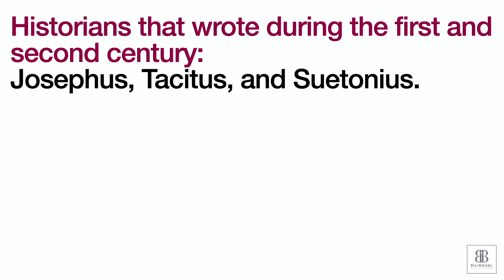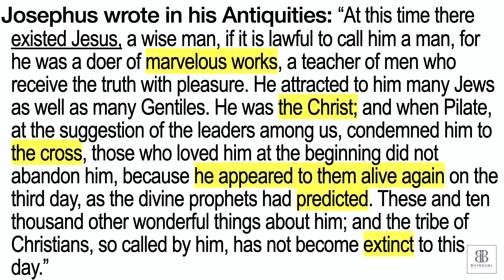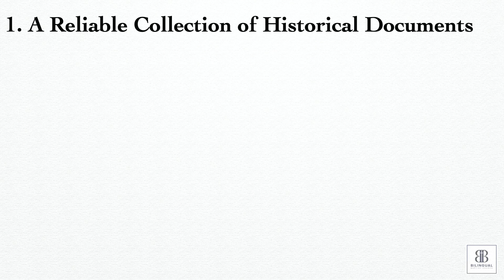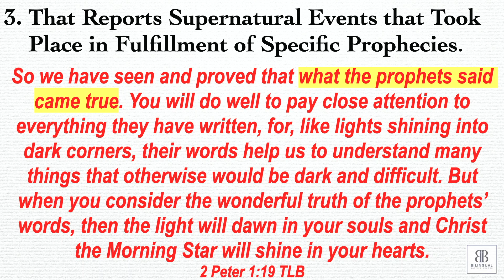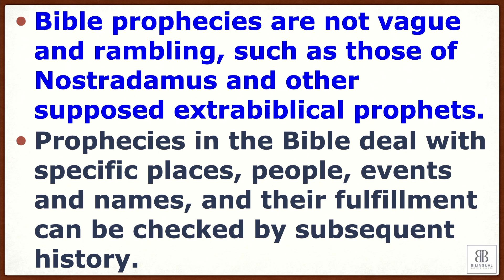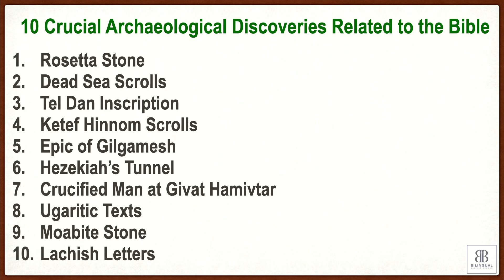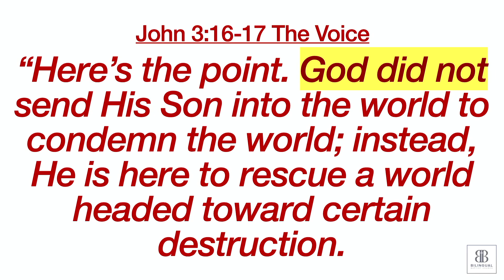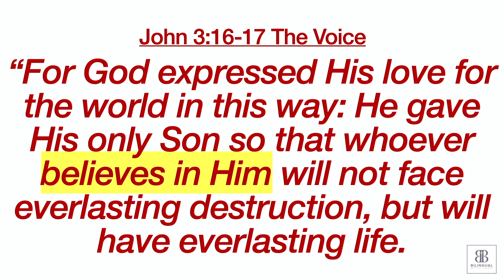Is Christmas a Historical Event?